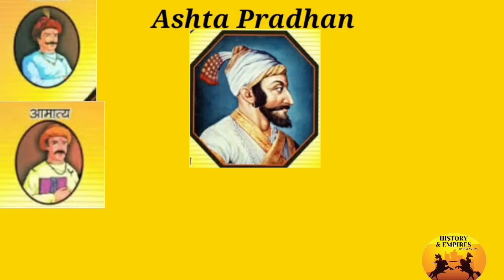The Maratha Empire: The Power that Shaped India | Maloji Bhonsale to Peshwa Baji Rao II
The Maratha Empire: The Power that Shaped India | Maloji Bhonsale to Peshwa Baji Rao II - 1577 A.D to 1818 A.D

00:00 - Rise of Chatrapati Shivaji Maharaj
13:44 - Swarajya Rakshak Chatrapati Sambhaji Maharaj
23:06 - Maharani Tarabai continue the war
32:12 - Peshwa Baji Rao the great
43:43 - Disaster at Panipat
56:32 - Rising British Challenge

In the annals of history, few empires have sparked the imagination or kindled the spirit of nationalism as the Maratha Empire has. Emerging from the rugged landscapes of the Deccan plateau, this formidable power rose to challenge the might of the Mughals and carved a niche for itself in the heart of India. The saga of the Maratha Empire is not just a tale of battles won or lost; it is a story of resilience, strategic acumen, and the unyielding quest for sovereignty.

At the core of this narrative stands the visionary warrior, Shivaji Maharaj, whose guile, valor, and dedication laid the foundations of an empire that would later defy the greatest of adversaries. Through the tumultuous periods of internal strife, daunting invasions, and pivotal battles, the Marathas showcased their unparalleled military prowess and diplomatic ingenuity. Their legacy, marked by the fervent pursuit of 'Swaraj' or self-rule, ignited a flame of resistance that continued to inspire generations long after the empire's decline.

As we delve into the chapters of this book, we embark on a journey through time, tracing the rise of the Marathas from the shadows of the Deccan to the zenith of their power, encompassing their strategic expansions, legendary battles, and the enduring quest for independence. This story is a tribute to the indomitable spirit of the Maratha warriors, the astute leadership of its rulers, and the unbreakable will of its people.

Through the prism of the Maratha Empire, we gain insights into the complexities of Indian history, the intricacies of its socio-political dynamics, and the timeless lessons of resilience and unity in the face of adversity. Let this book serve as a gateway to a past replete with heroism, sacrifice, and the unrelenting pursuit of glory and freedom. Welcome to the epic saga of the Maratha Empire – a testament to India's rich historical tapestry and its enduring legacy of valor and resilience.